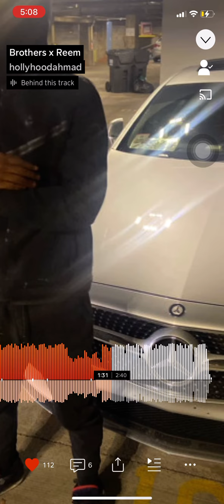Hollyhoodahmad x ReemBucks - Brothers